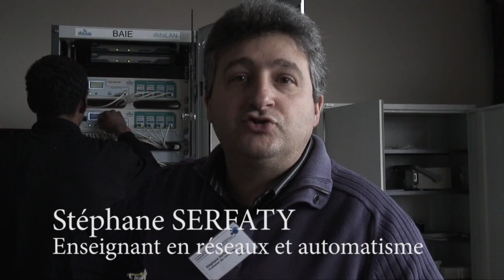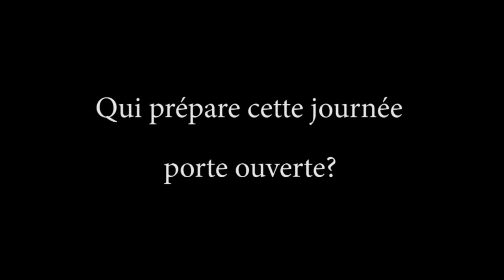Les Journées Portes Ouvertes de l'IUT de CERGY site de Sarcelles.mov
Les journées portes ouvertes de l'IUT de Cergy-Pontoise se sont déroulées le samedi 29 Janvier 2011.
C'était l'occasion pour les lycéens de découvrir les formations proposées par l'IUT à travers des visites organisées par les actuels étudiants.